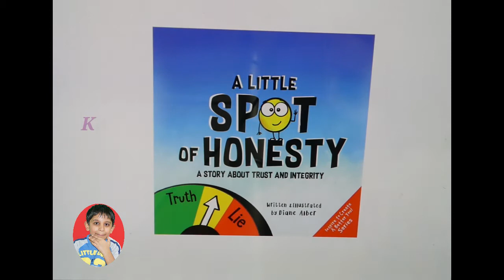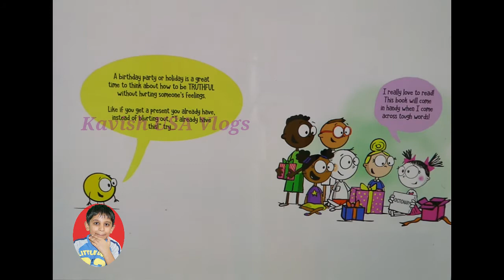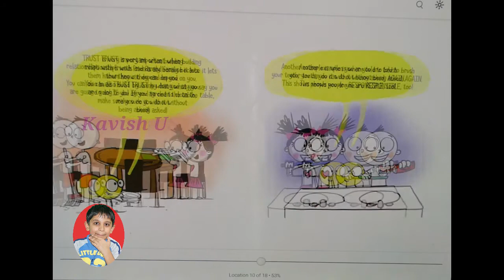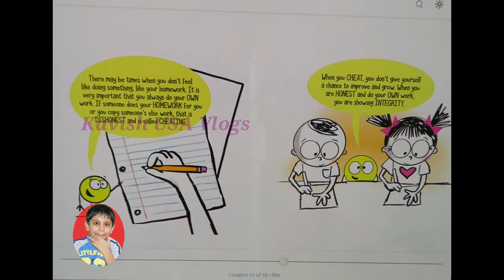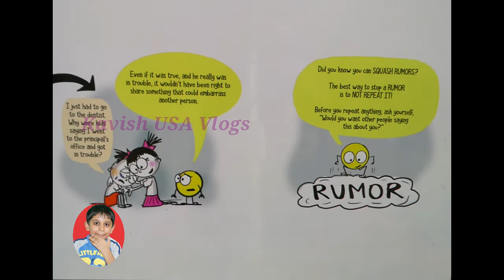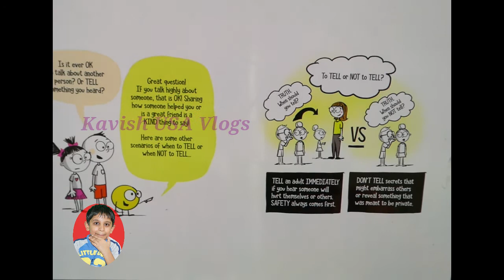A Little Spot of Honesty, Read aloud, books for kids, books read aloud, children's books on video